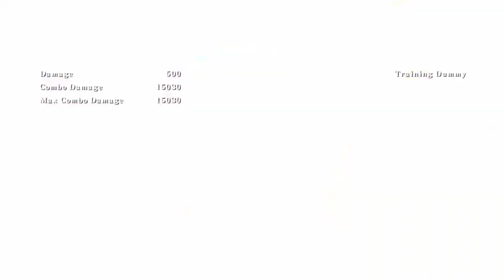[BBTAG] - this update is bonkers